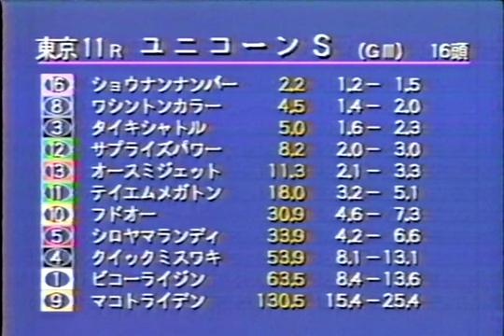第2回 ユニコーンステークス G3（1997/10/4・東京） タイキシャトル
第2回ユニコーンステークス(G3)    ダート1600m （雨・良）
1997年10月4日 東京競馬場 サラブレッド系４歳オープン  (混)(指)(定量)

 1　 3　タイキシャトル　　　　　牡4　56　岡部幸雄　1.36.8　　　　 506(+14)
 2　 8　ワシントンカラー　　　　牡4　56　柴田善臣　1.37.2　２1/2　494(+10)
 3　13　オースミジェット　　　　牡4　56　横山典弘　1.37.8　３1/2　500(+4)
 4　10　フドオー(船橋)　　　　　牡4　56　武　豊　　1.37.8　クビ　 528(-2)
 5　11　テイエムメガトン　　　　牡4　56　菊地昇吾　1.37.9　クビ　 472(+4)
 6　 4　クイックミスワキ　　　　牡4　56　蛯名正義　1.37.9　アタマ 454(-2)
 7　 7　ナモンレグラス　　　　　牡4　56　加藤和宏　1.38.0　クビ　 494(-8)
 8　16　ショウナンナンバー　　　牡4　56　吉田　豊　1.38.4　２1/2　484(+4)
 9　 5　シロヤマランディ　　　　牡4　56　田中勝春　1.38.4　クビ　 488(-2)
10　 1　ビコーライジン　　　　　牡4　56　中舘英二　1.39.5　７　　 488(-4)
11　 2　クレバーフォーマー　　　牡4　56　後藤浩輝　1.39.8　１3/4　494(+4)
12　12　サプライズパワー(船橋)　牡4　56　石崎隆之　1.39.8　クビ　 502(+2)
13　 6　マコトムテキ　　　　　　牡4　56　鹿戸雄一　1.40.7　５　　 460(+6)
14　 9　マコトライデン　　　　　牡4　56　的場　均　1.40.8　1/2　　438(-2)
15　14　カネタイラ　　　　　　　牡4　56　橋本広喜　1.41.1　２　　 470(0)
16　15　スターマイサドル　　　　牡4　56　柴田大知　1.41.3　１1/4　420(0)

単勝③510円　複勝③180円 ⑧180円 ⑬250円
枠連２－４ 990円　馬連３－８ 1020円

タイキシャトル　栗毛・牡４ 米・Taiki Farm生産
父：Devil's Bag　母：ウェルシュマフィン（Caerleon）